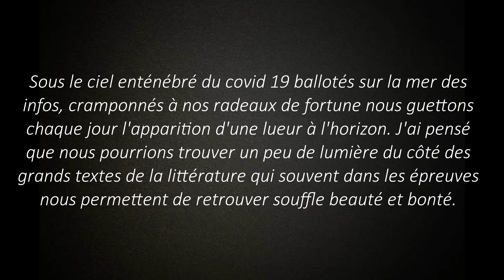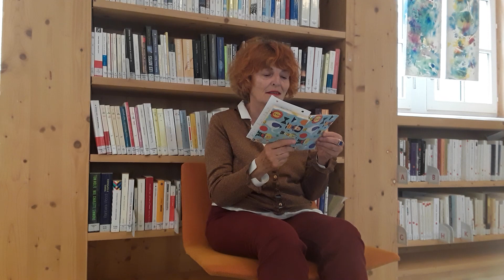"A la recherche du titre perdu... " (troisième enquête)